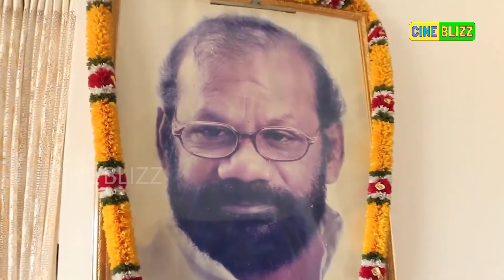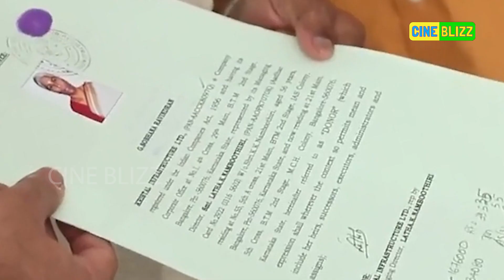രവീന്ദ്രന്‍ മാസ്റ്ററുടെ ഭാര്യയുടെ കടംവീട്ടി സഹപ്രവർത്തകർ | raveendran master shobha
രവീന്ദ്രന്‍ മാസ്റ്ററുടെ ഭാര്യ
ശോഭയ്ക്ക് സഹായവുമായി
സഹപ്രവര്‍ത്തകര്‍!!